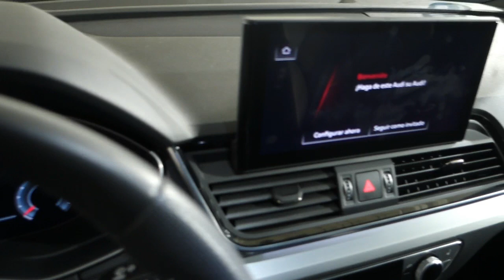Audi Q5 Sportback Black line 40 TDI 150kW quattro-ultra